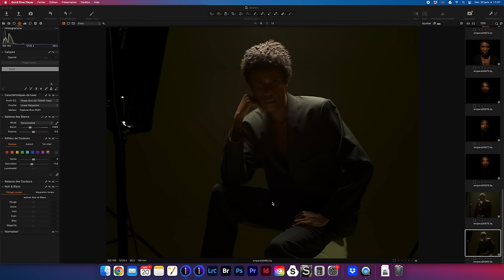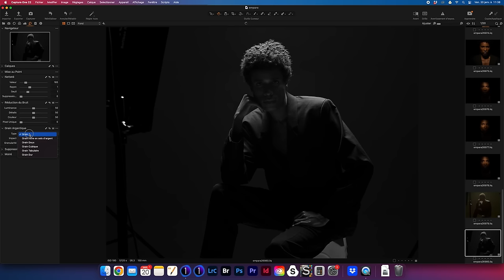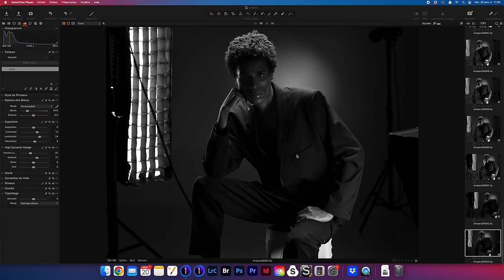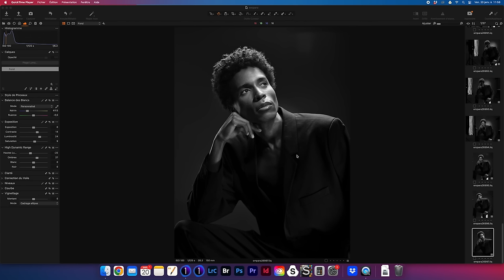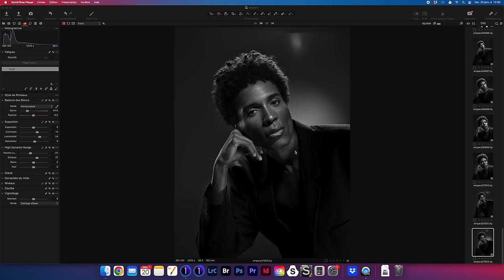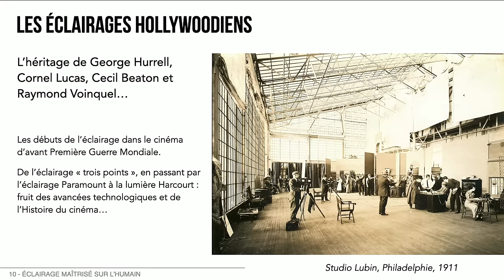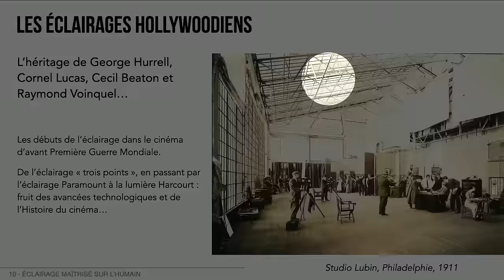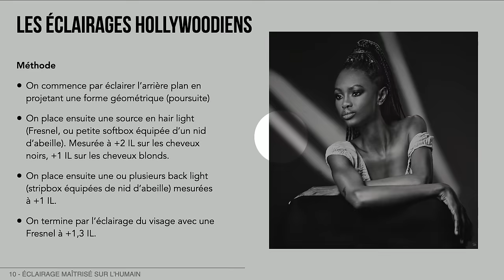Un portrait prestige avec l'éclairage hollywoodien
Comment réaliser un éclairage hollywoodien pour un portrait prestige. Nath-Sakura vous explique en détail sa démarche, dans son studio. Attention, ce n'est pas un tuto pour débutant. C'est assez technique !

Cet extrait est tiré de sa formation de référence, l'une des meilleures de la plateforme Empara : "Étude et maîtrise de la photographie"

ISABELLE qui a suivi le cours :
Cette formation est la meilleure de toutes celles que j'ai pu visualiser. Nath est juste fantastique, avec une connaissance immense, qu'elle fait passer avec simplicité, humour et sans chichi ni fausse modestie...j'ai adoré tout simplement. J'ai beaucoup appris sur énormément de choses et à aucun moment je ne me suis ennuyée...whaaaa...je n'en reviens encore pas... et cette conclusion….. que dire... prenante jusqu'à me faire monter une larme... merci Nath tu es vraie tout simplement.